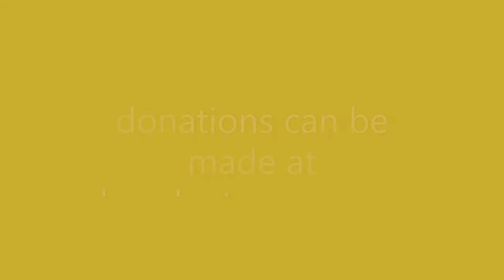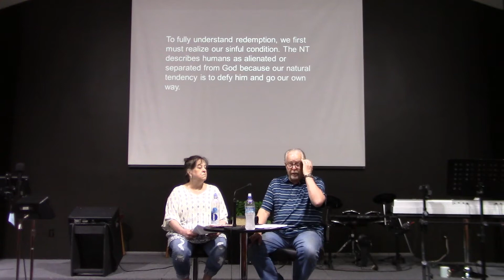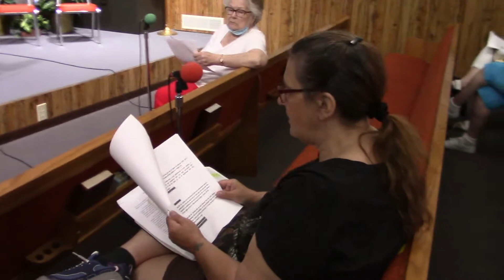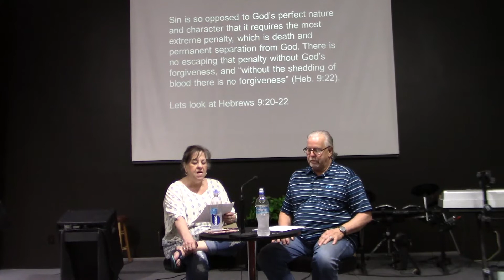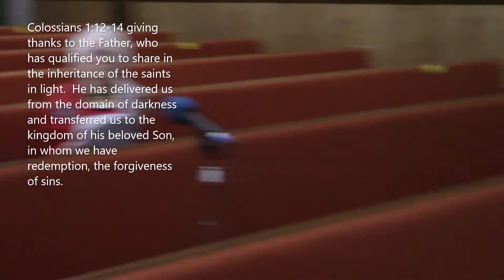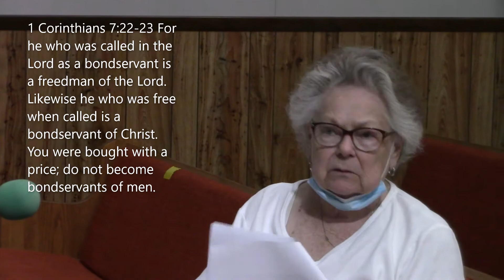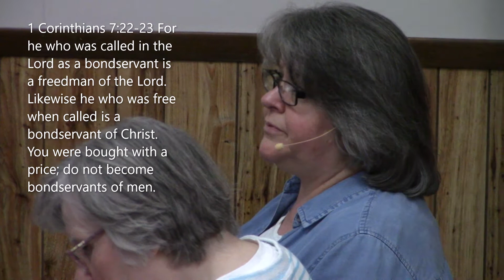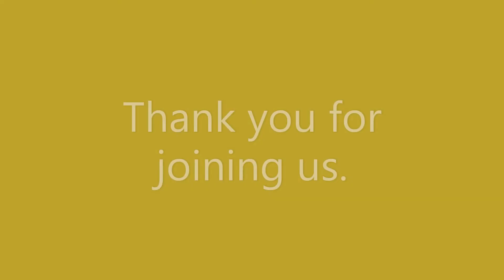Abundant Grace Wednesday Night Bible Study May 27, 2020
Abundant Grace Wednesday Night Bible Study May 27,2020.  Rev. Jeff Dorman.